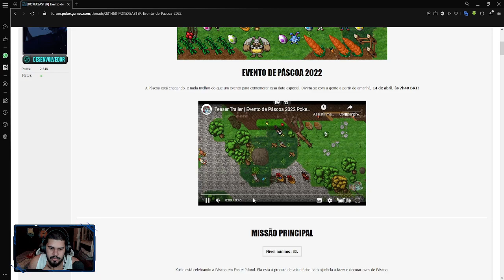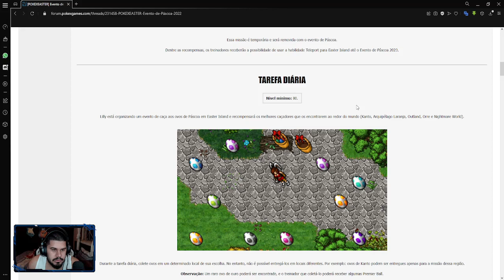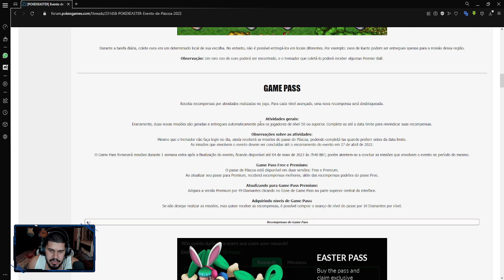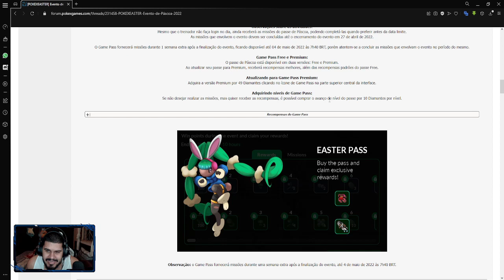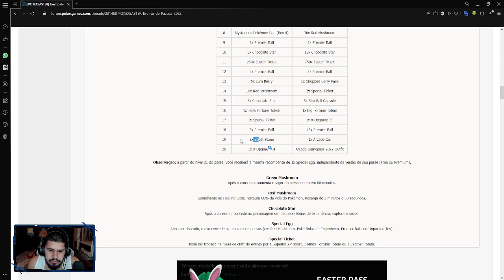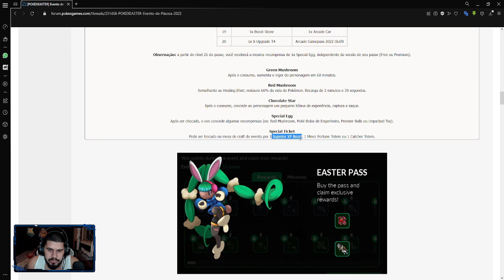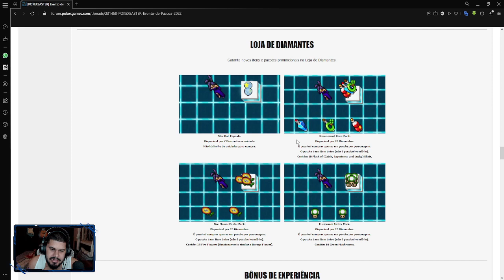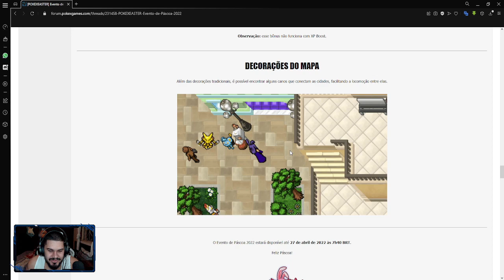[PXG] EVENTO DE PASCOA 2022 #137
A pxg lançou o informativo do evento de páscoa 2022!
Bora conferir?

❗Jogue também o melhor MMORPG de Pokémon feito por fãs!

💎 Adquira diamantes com os melhores preços e toda a confiança que você já conhece!

🤘🏽 HASHTAG DO CANAL